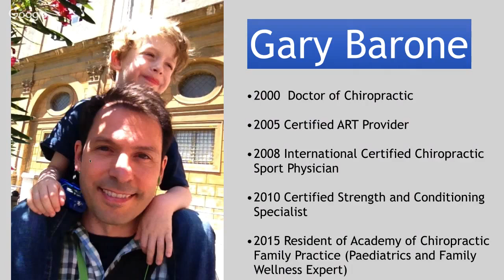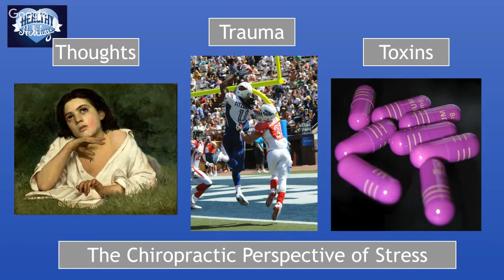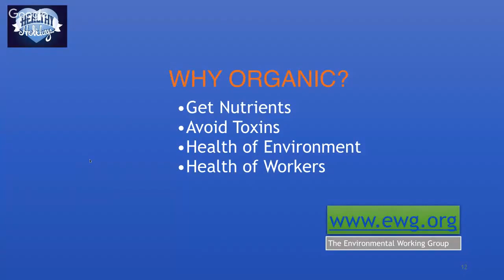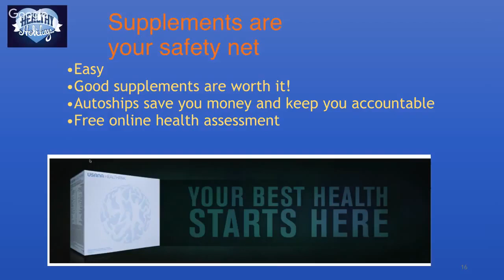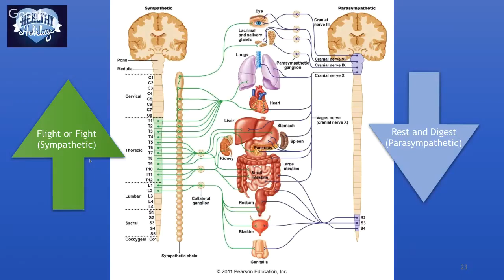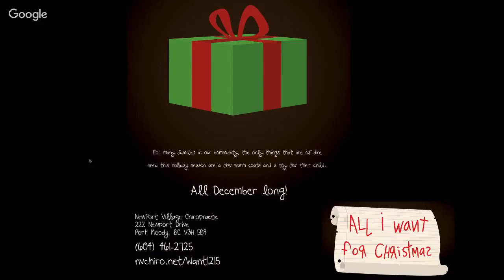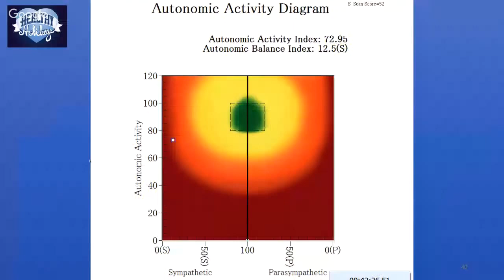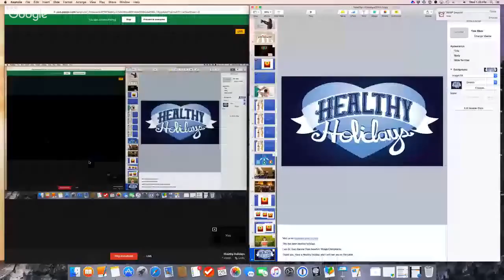The Una Vita Healthy Holidays Special (Retro 2015 Version)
In 2015 I had the pleasure of hosting the Healthy Holidays workshop.  If I must say so myself, the information I presented was amazing, and it still is!!  It should be, I worked my butt off on it.

You may think I talked about the same predictable stuff, but I think you will be pleasantly surprised about what was said.  For example:

 • In my ideal diet, you can eat as many calories as you want, even during your christmas feast.
 • Something you do at your Christmas party will decrease your chance of dementia by 26%
 • Something about the holidays HALVES your risk of dementia
 • Sometimes the best workout NO WORKOUT AT ALL (find out how to tell)
 • One food (which I gave up) would have increased my chance of death in the next 10 years by 120%

I have patients asking me these types of questions all the time, and I put a lot of time and effort into this presentation so I could give you that information as conveniently as possible.
I am doing this for a few reasons.  First, I care about you and your health.  I know your lifestyle affects your health as much as your adjustments do, and I want to inspire you, but we just don't have the time to do that in a regular visit.  That brings me to a second reason:  This saves time.  It saves me time, and it saves you time.
Every time you visit my office, you probably set aside 30 minutes in your schedule.   In that same amount of time you can see this presentation and it could profoundly affect the health of you and your family forever. It's like a free visit, only you don't have to leave the house.

Whether you watch this or not is up to you... but if you don't watch it, just do me one favour:  Don't ask me anymore questions :)

Dr. Gary Barone is a Sport and Paediatric Chiropractor in Port Moody BC.  He is the only chiropractor in Western Canada Dual-Certified in Paediatrics and Sport Chiropractic, and one of only 2 in Canada.  He is the only Chiropractor in Port Moody/Coquitlam certified in Paediatrics by the International Chiropractic Paediatric Association.